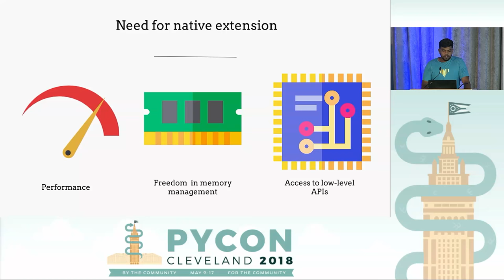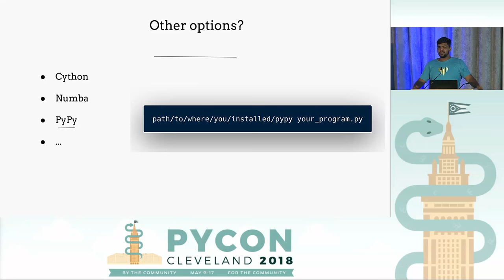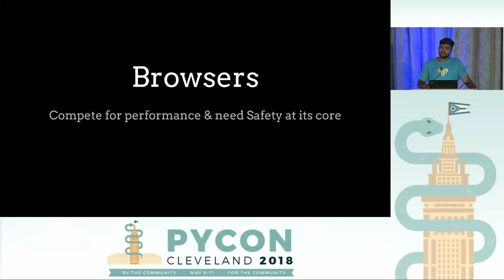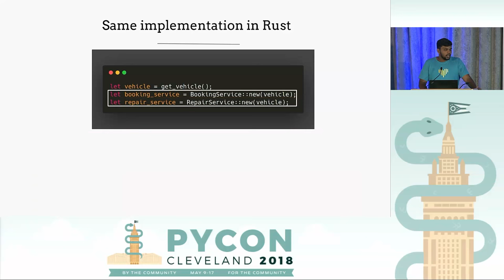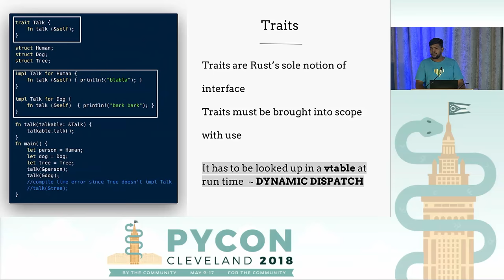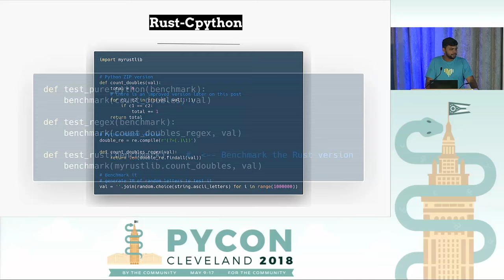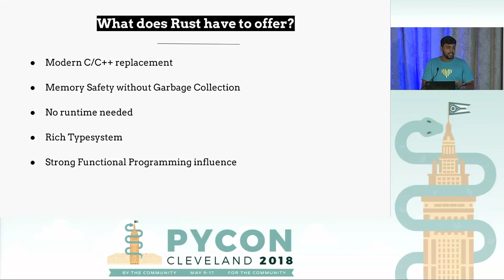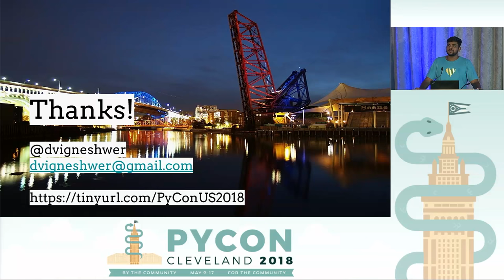vigneshwer dhinakaran - Pumping up Python modules using Rust - PyCon 2018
Speaker: vigneshwer dhinakaran

If you’ve spent much time writing (or debugging) Python performance problems, you’ve probably had a hard time managing memory with its limited language support.

In this talk, we venture deep into the belly of the Rust Language to uncover the secret incantations for building high performance and memory safe Python extensions using Rust.

Rust has a lot to offer in terms of safety and performance for high-level programming languages such Python, Ruby, Js and more with its easy Foreign Function Interface capabilities which enables developers to easily develop bindings for foreign code.